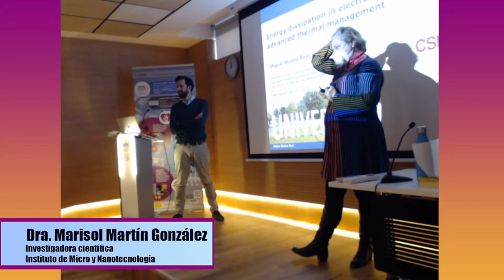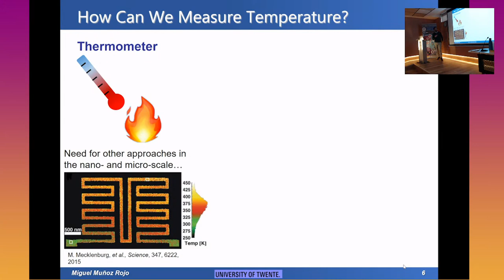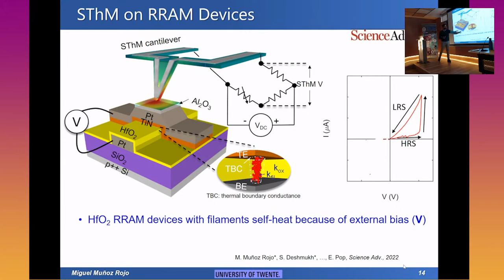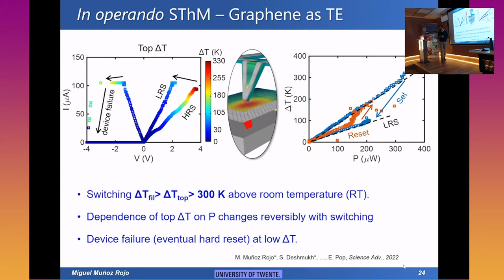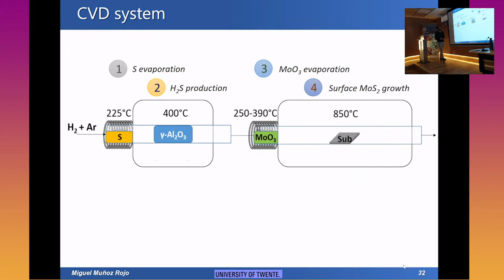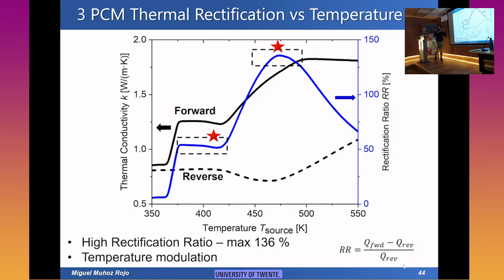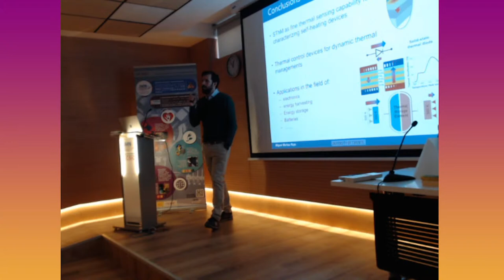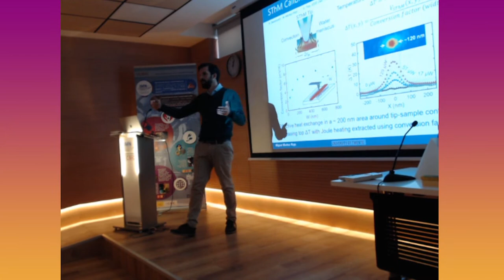Miguel Muñoz Rojo - 'Energy dissipation in Electronics and Advanced Thermal Management'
Dr. Miguel Muñoz Rojo (IMN, CSIC) “Energy dissipation in Electronics and Advanced Thermal
Management”

Abstract
Energy dissipation in Electronics and Advanced Thermal Management
One of the greatest challenges of modern society is related to energy consumption, dissipation and waste. A prominent example is that of integrated electronics, where power dissipation issues have limited their performance. In the first part of my talk, I will discuss energy dissipation in electronics, like in transistors based on 2D materials or resistive random-access memory (RRAM). On the one hand, the use of 2D materials, like MoS2, represent new opportunities for the electronic industry. However, understanding their thermal properties, like the thermal conductivity or thermal boundary resistance, is essential to achieve effective energy dissipation and avoid limited performance due to overheating. On the other hand, knowing the temperature reached by RRAM filaments is key to improve and design more efficient memory devices. However, its experimental characterization has been a long lasting challenge due to the localized heating of the filament at the nanoscale.
Additionally, advanced management of the heat that is dissipated by these systems for energy conversion or storage might have a major technological impact. In the second part of my talk, I will present thermal devices that are capable to manage heat in a manner analogous to how electronic devices control electricity. I will give an example of a thermal diode that can be applied for energy storage applications.

Bio:
Miguel Muñoz Rojo received the Ph.D. degree in Condensed Matter Physics & Nanotechnology and the M.S./B.S. degree in Physics from the Autonomous University of Madrid. During this period of time, he carried out scientific stays at the Rensselaer Polytechnic Institute (New York, USA), the University of Bordeaux (France) and the University of California Berkeley (USA). Afterwards, he became a Post-Doctoral Researcher at Stanford University (Stanford, CA, USA). He received a JAE pre-doctoral Fellowship from CSIC, and attended the 62nd Lindau Nobel Laureate Meeting in Physics in 2012. From 2018 to 2021, he was a Tenure Track Assistant Professor at the University of Twente. He works at the institute of Micro and Nanotechnology of Madrid (IMN) within the group FINDER, where he leads the area of advanced thermal management. His current research focus on thermal management, energy harvesting, nano- and micro-scale thermometry and thermal sensing.